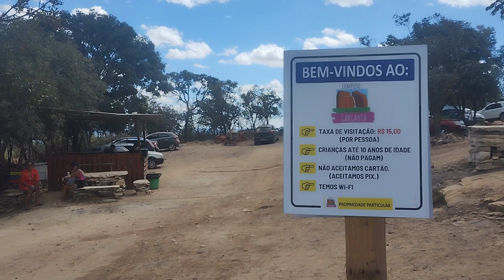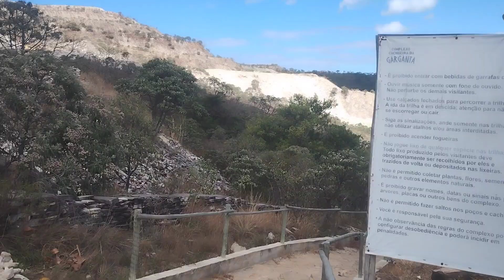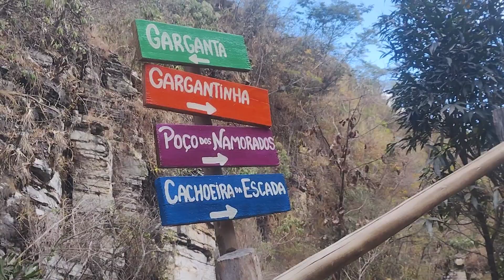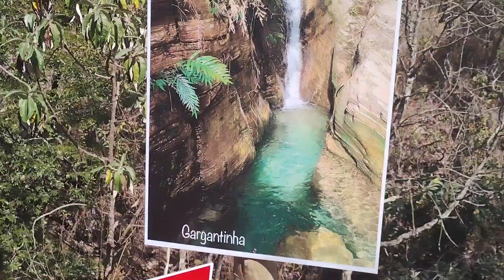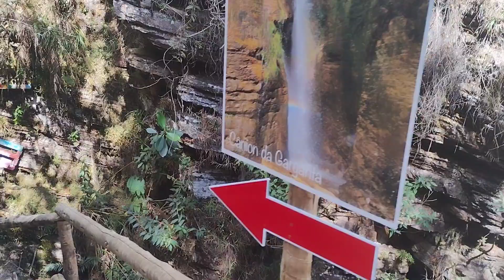Garganta do Diabo - coisas estranhas podem aparecer na trilha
Complexo da Garganta do Diabo em São Thomé das Letras, MG, é uma das trilhas e cachoeiras para vc se aventurar e disfrutar da natureza local.

Acompanhe nossos vídeos por São Thomé das Letras.